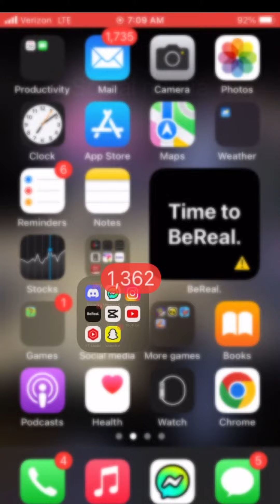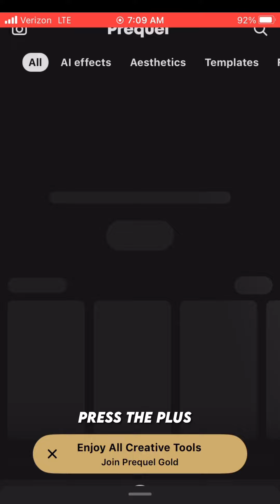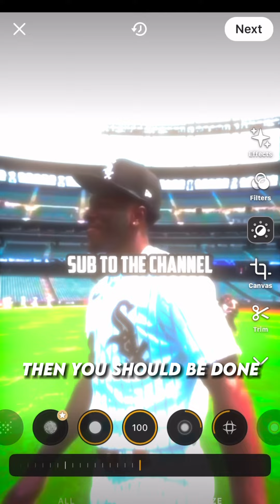Prequel tutorial hope this helped